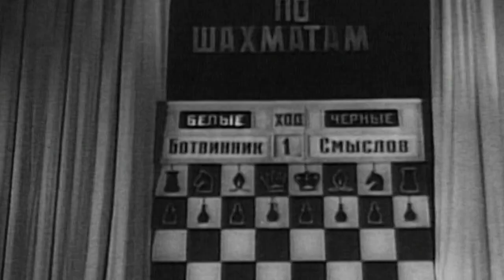Studená válka na šachovnici (12.3.2023 ve 20:00 na CS HISTORY)